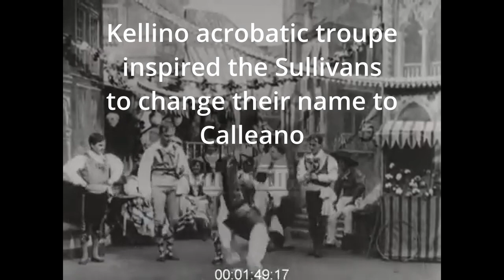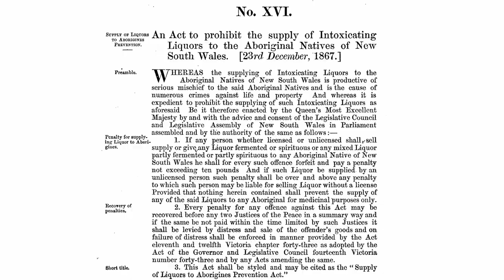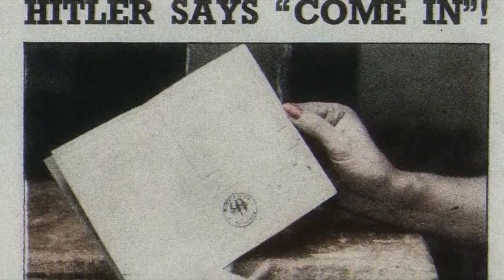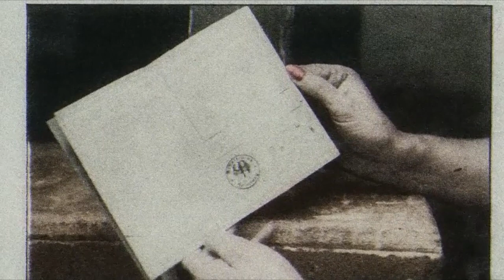Australia's greatest circus performer, Wizard of the Wire, Con Colleano [AH001]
Few have heard of Con Colleano, but from humble beginnings in Lismore and Lightning Ridge NSW he became the highest-paid circus performer in the world.